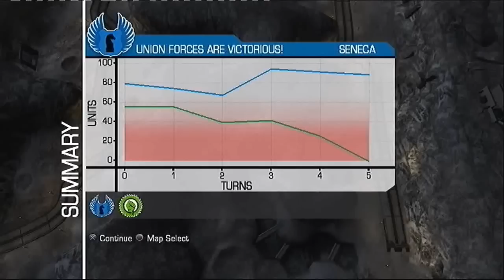Military Madness: Nectaris, single player 2/2 [PS3]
Here is my first video of Military Madness: Nectaris. The game has been made by Hudson Soft and truly is a gem, it was first made on PC-Engine / TurboGrafx-16 on 1989. After that it has been released on number of platforms like for example PC, Gameboy and Playstation 1. The idea is pretty simple, you have the units and you have to destroy the enemy forces or capture their base. You can capture also facturies and then you receive those units that are inside at the moment. You can't build units in this game. MM is one of my all time favourite turn based strategy games, still rocks! This new Xbox 360/PS3 version is somewhat same game than the other but is little polished with better graphics, actually PS3 looks pretty cool and supports 1080p. The game now has also online multiplayer included. (max 4 players, AI players can be used so there kind of is "online co-op" mode also)